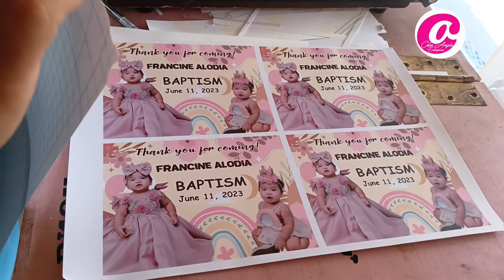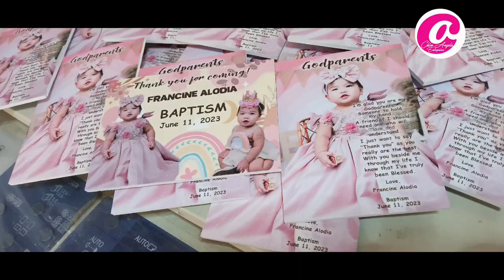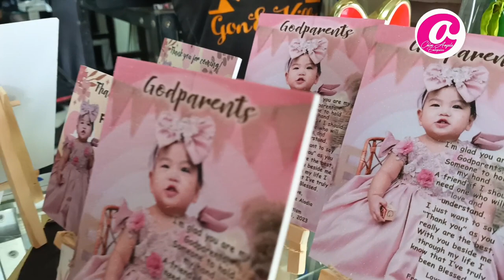3r Size Sintra Board with Stand Souvenir / Giveaway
3r size sintraboard with wooden stand
Napakaganda talaga nitong souvenir. Patok na patok ngayon 🤗 Ganito ko ginawa. Marami pa akong ituturo tungkol sa souvenir ideas ✅ Thank you